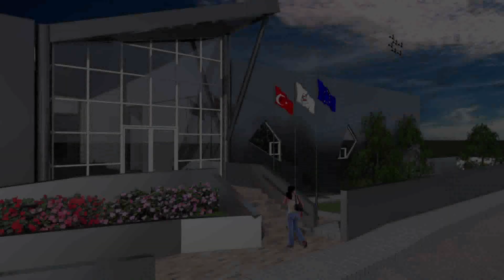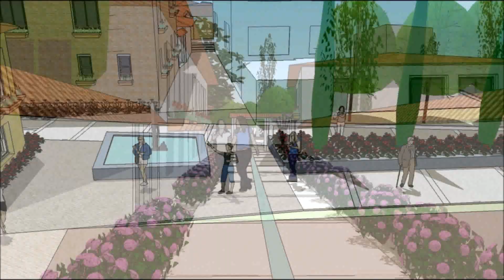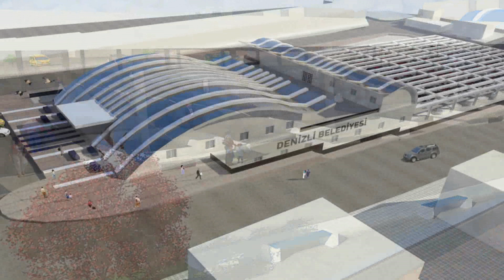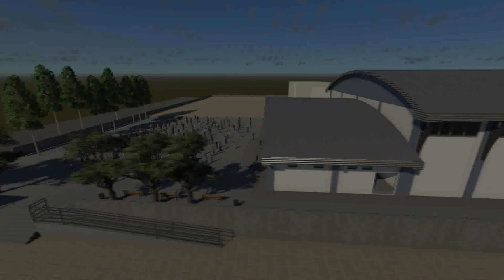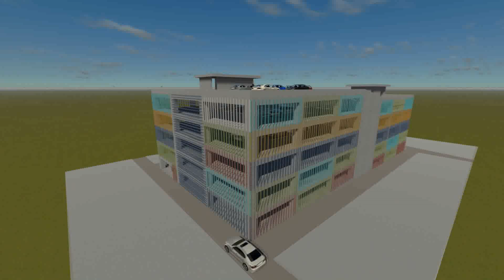Denizli Büyük Şehir Belediyesi - Projeler Filmi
Baraka Film Yapım Tarafından Yapılmıştır...